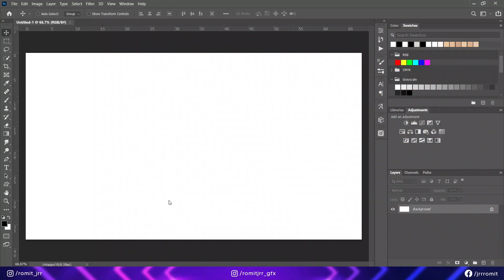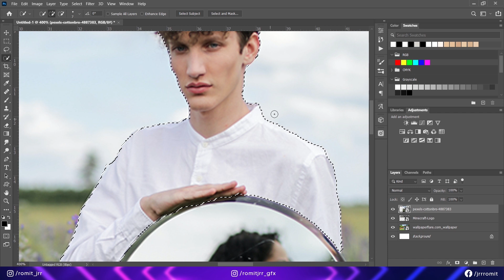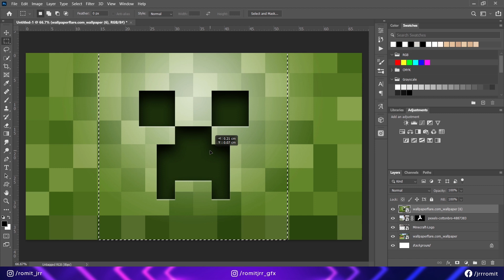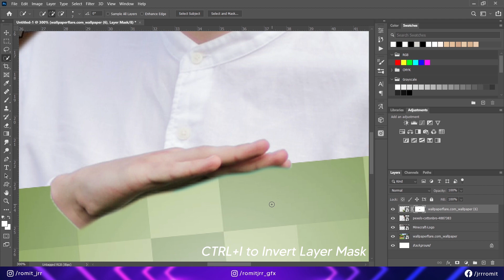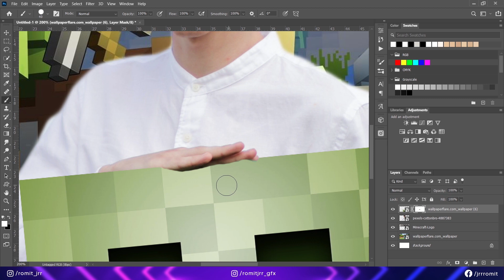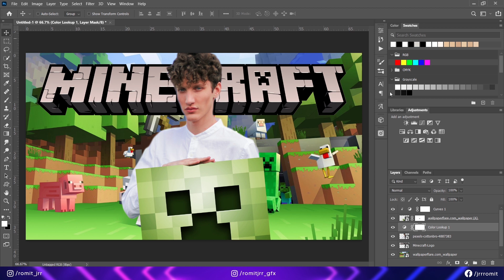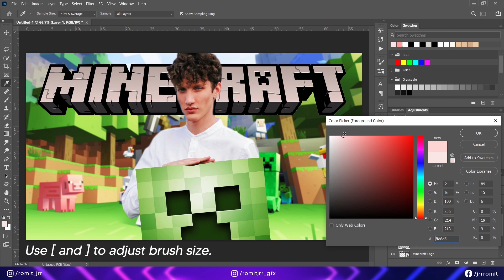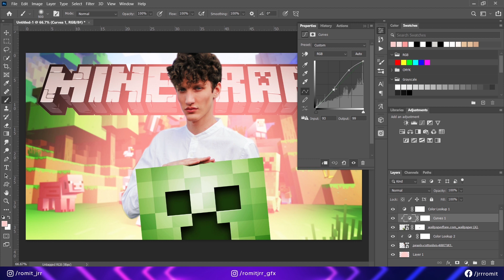How to make a Minecraft Thumbnail like Mortal? | FREE TEMPLATE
Hello guys, do subscribe to this channel to get more such amazing contents in the future and make sure to hit the bell icon as well to get notified whenever I upload a video. I mainly make videos on Photoshop and After Effects and other various things mainly used by Esports Content Creators.

Keyboard Short Cuts (Windows):
▶ Deselect - CTRL+D
▶ Change Brush Size - [ and ]
▶ Eye Dropper Tool - I
▶  Brush Tool - B
▶  Hold "Shift" to maintain ratio.
▶ Rulers - CTRL + R
▶ Hide/Unhide Grids - CTRL + H